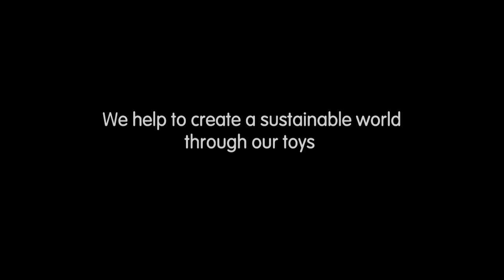PlanToys | Pull Along Cat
5435 Pull-Along Cat
12m+

There will be endless fun with the Pull-Along Cat!  Pull this little cat along and watch it dance.  Also encourages those beginning stages of walking.

FRENCH
5435 Chat à tirer
12m+

Les enfants va adorer tirer derrière eux ce petit chat et le regarder danser, un plaisir sans fin. Encourage à la marche.

GERMAN
Nachziehtier Katze

Das Nachziehtier Katze bereitet endlosen Spass. Zieh die Katze hinter dir her und beaobachte Sie dabei wie sie tanzt. Fördert die erste Gehversuche.

JAPANESE
お散歩ネコちゃん

小さな猫を引っぱると、踊りながらついて来ます。
歩行の初期段階を，助長します。